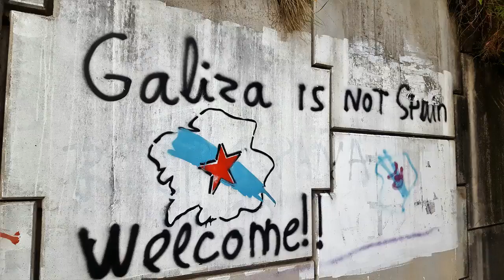Day 7 O Porrino to Redondela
A short walk today.  The trip to Redondela was beautiful and the city, while small was a joy to walk through.  A nice walk along the boardwalk to the bay and wonderful dining everywhere you look.